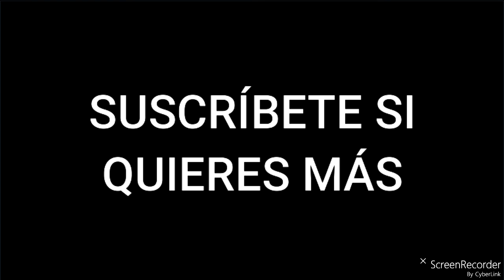Cómo jugar MINECRAFT (Para principiantes)